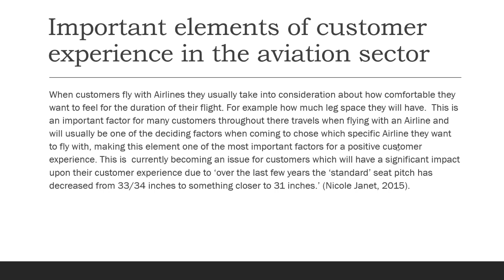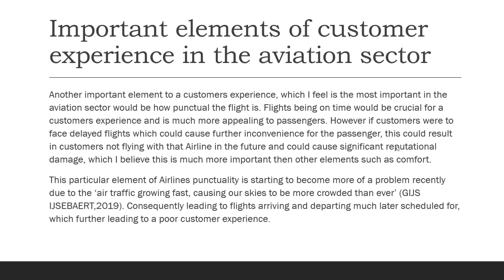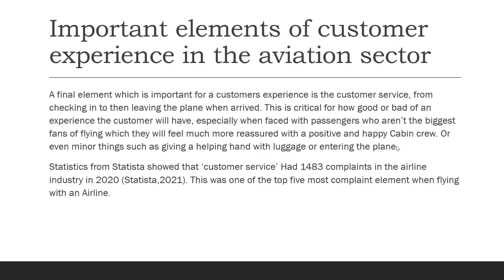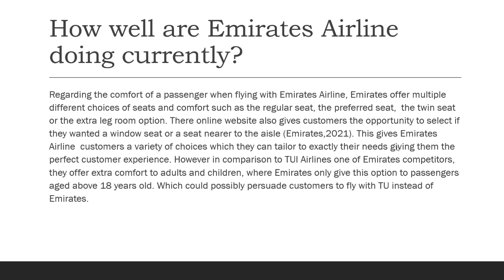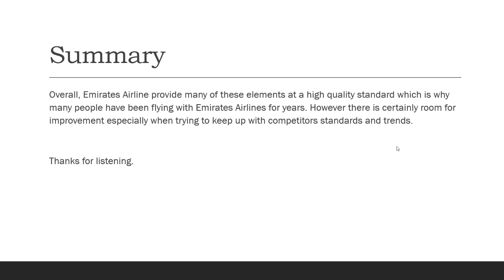Thu Mar 18 2021 20:08:52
Reference list

Nicole Janet. (2015). Legroom: A critically important factor when travelling. Healthy Travel.

GIJS IJSEBAERT. (2019) Punctuality pays off: why airports should improve their on-time performance. M3 consultancy.

E. Mazareanu. (2021). Statista. Customer complaints in the U.S airline industry by category 2020.

Emirates Airline website (2021). Emirates seat selection.

ArabianBusiness/Industries. (2019). Emirates enters list of 20 most punctual major airlines in 2018.

ArabianBusiness/Industries. (2010). Emirates tops airline service quality survey.